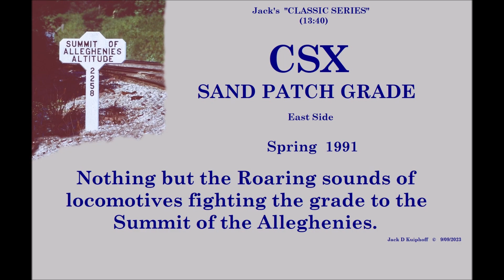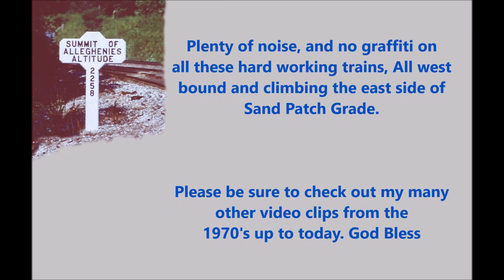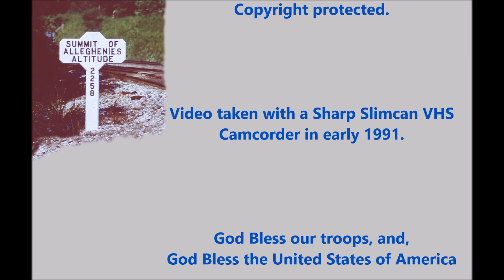CRANK UP THE VOLUME! Hard working trains pulling Sand Patch Grade. Early 1991.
PLENTY of noise on this one, so if you have a good set of speakers, I'm sure you will enjoy the sound. All trains are hard working west bounds pulling the east slope of Sand Patch Grade to the summit of the Alleghenies. Most have helpers, some on the rear, some on the head-end. Even a SD50 running long hood forward at Maxwell. You will see, Seaboard, Chessie, and CSX power all teamed up, and hard to find graffiti on any of the cars.

Please be sure to check out my many other video clips from the
1970's up to today. God Bless

Video taken with a Sharp Slimcan VHS Camcorder and taken in early 1991.

John 3:16